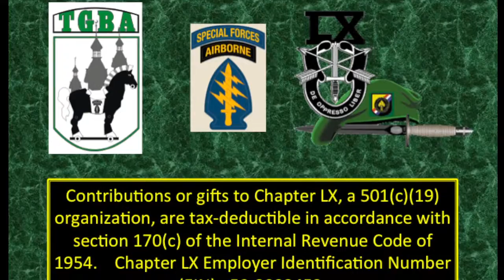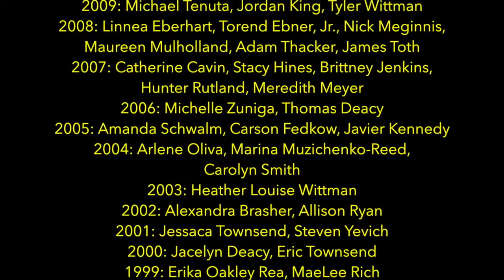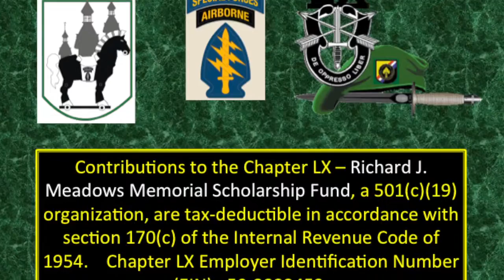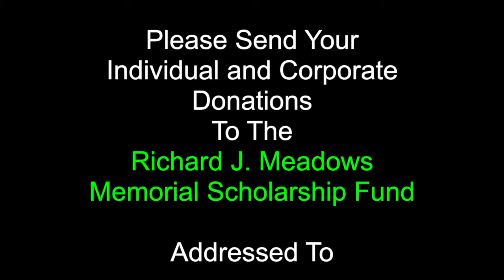Richard J. Meadows Scholarship Program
This video is about the Richard J. Meadows, Special Forces Chapter LX, Scholarship Program